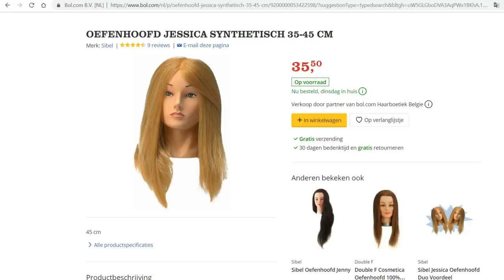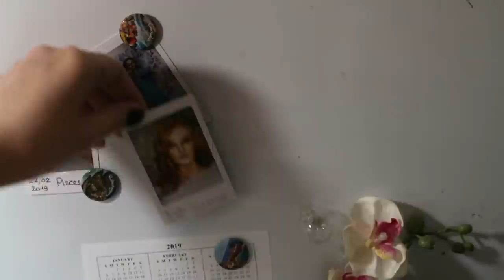REPAINTING HAIRDRESSERS MANNEQUIN HEAD - Custom Doll Makeover by Poppen Atelier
We've customized already a lot of Monster High and Barbie dolls on this channel, let's open some new perspectives and try to repaint a real mannequin!